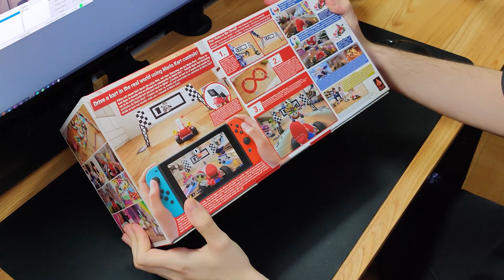📦 Unboxing Mario Kart Live Home Circuit: apriamolo e proviamolo INSIEME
Oggi proviamo insieme sto gioco assurdo di Nintendo!

Mario Kart Live: Home Circuit (Mario) •
Mario Kart Live: Home Circuit (Luigi) •

🎮 Se sei interessato a giochi scontati ed offerte sino all'80%, ricordati di acquistare su InstantGaming:

🤟🏼 Vuoi entrare a far parte della squadra NintendoSwitch? Acquistane una anche tu e taggami su Instagram per essere condiviso
Nintendo Switch (2019) •

🔔 Se vuoi supportarmi gratuitamente, considera l'acquisto di qualsiasi oggetto tramite il link qui sotto; a te non cambierà niente, ma per me sarà un supporto enorme:

⭐️ Vuoi supportare il mio operato?